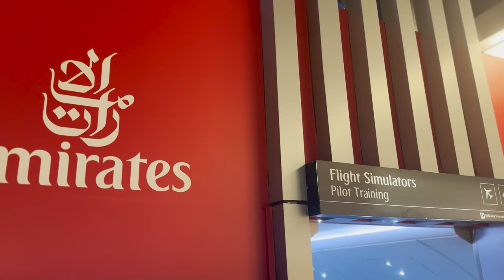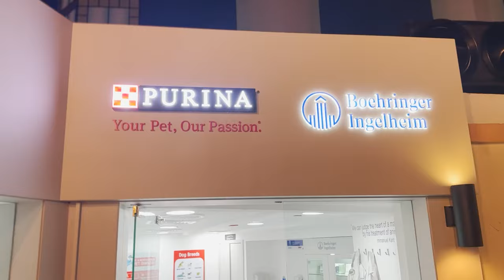Haydar and Freya become Vet Doctors and Learn more Professions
Welcome to another exciting adventure with Haydar and Freya! 🎉 In this video, our dynamic duo dives into a world of fun and learning as they explore different professions. Join us as they:

🍕 Cook at Pizza Express: Get ready for a delicious time as they learn to make yummy pizzas from scratch! See them knead the dough, spread the sauce, and add their favorite toppings.

👮 Play Policemen: Haydar and Freya take on the role of brave policemen, keeping the city safe. Watch them solve mysteries, help people, and learn all about being a community hero.

✈️ Fly Planes at Emirates Airlines: Fasten your seatbelts as they hop into the cockpit and learn to fly planes! Experience the thrill of aviation with them as they take to the skies.

👩‍⚕️ Become Vet Doctors: Haydar and Freya put on their vet coats and take care of adorable animals at a veterinarian clinic. Watch them diagnose, treat, and cuddle with furry friends!

This video is full of fun, learning, and imagination. Perfect for kids who love role-playing and discovering new things! 🚀

"Haydar and Freya" is the property of Creative Minds - FZCO.